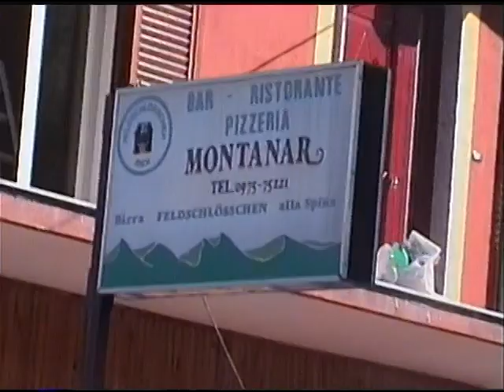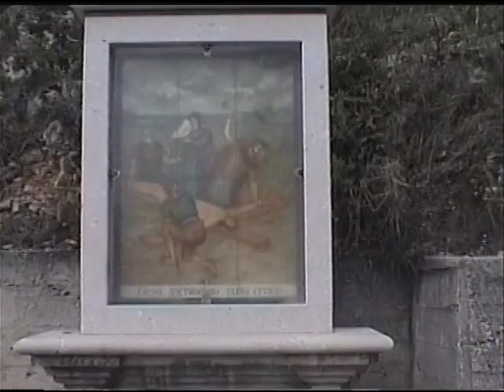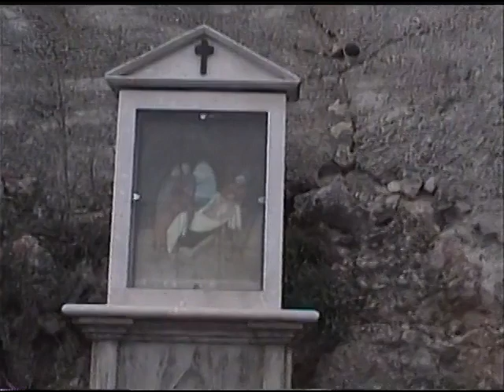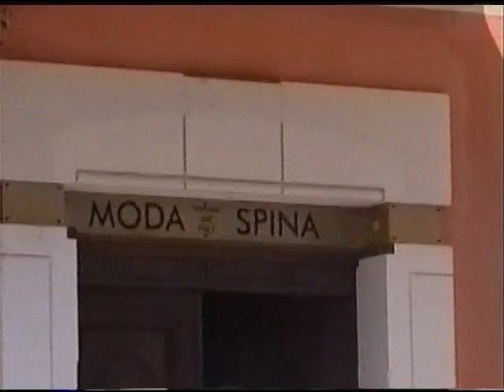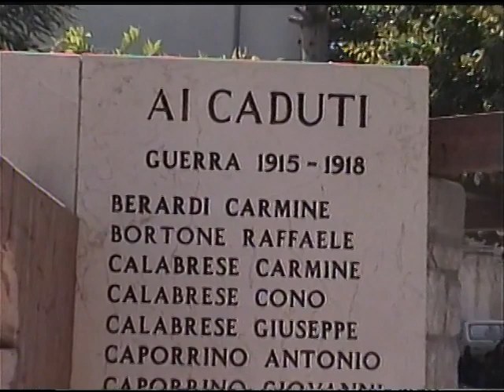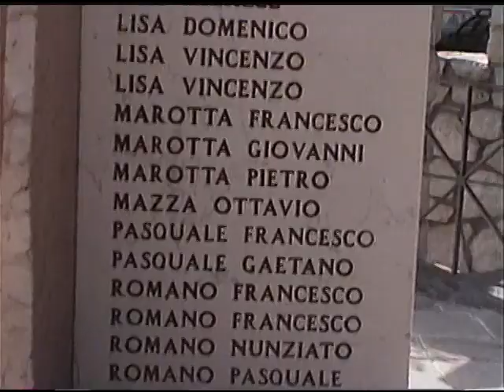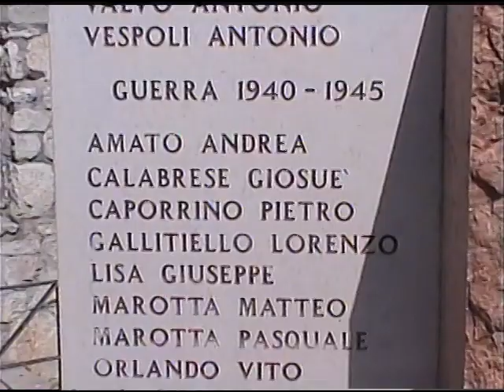MONTE SAN GIACOMO 2002. IL SUO PANORAMA - LA SUA GENTE & SAN ROCCO.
QUESTO VIDEO E' PER TUTTI I MONTESANGIACOMESI NEL MONDO, E PER MOLTI SIA UNO STIMOLO PER UN RITORNO AL CARO PAESELLO QUESTA PROSSIMA ESTATE. BUON DIVERTIMENTO.